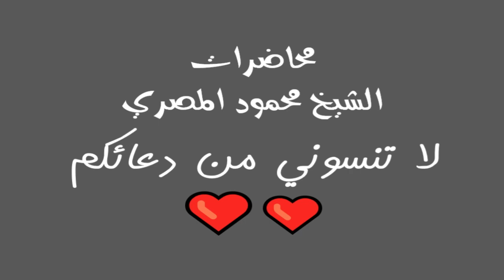السابقون ح3 محاضرات الشيخ محمود المصري أبو عمار